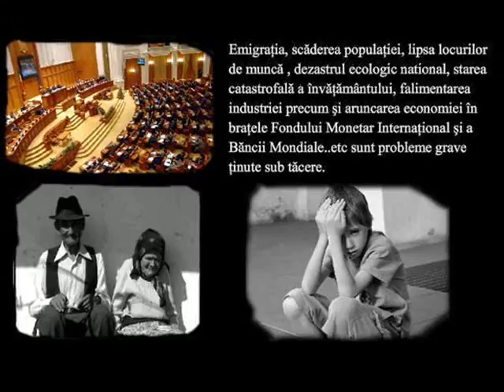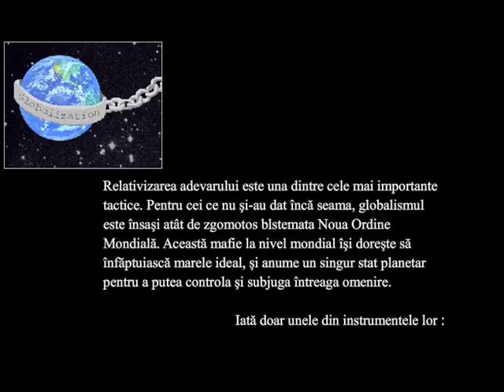Romania incotro ?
Romania este intr-un proces subtil de dezmbembrare!
Intoarceti-va la origini si afirmati-va identitatea!